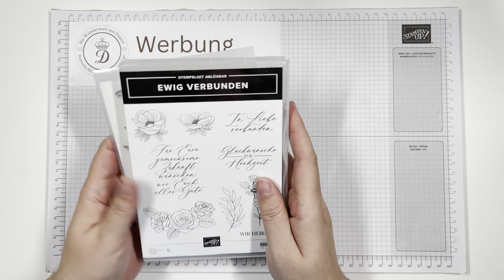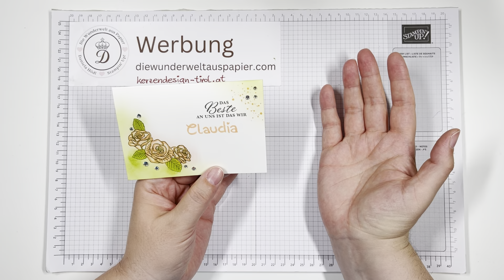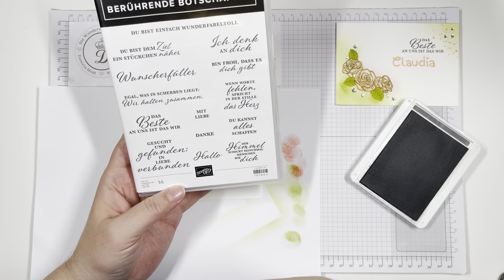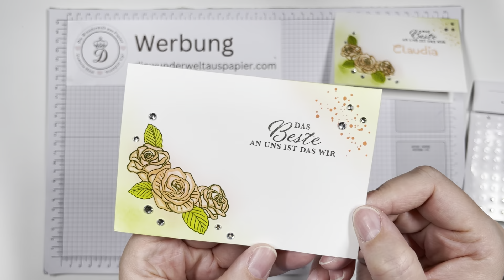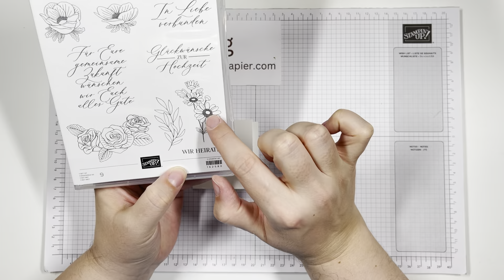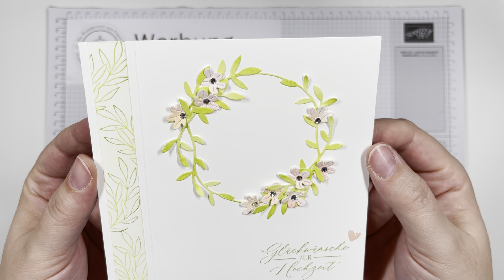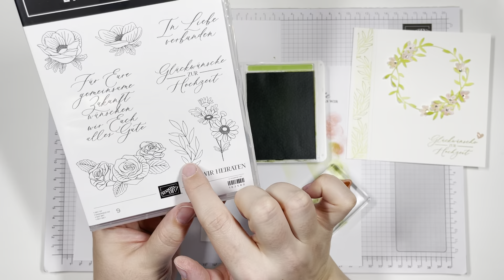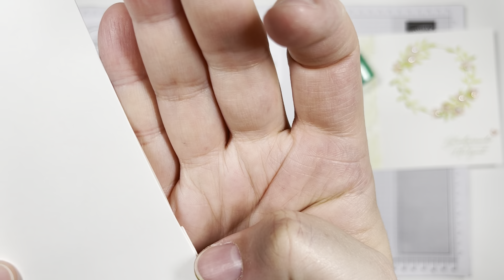3 Kartenprojekte zum Produktpaket Ewig Verbunden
Daniela Hödl💕